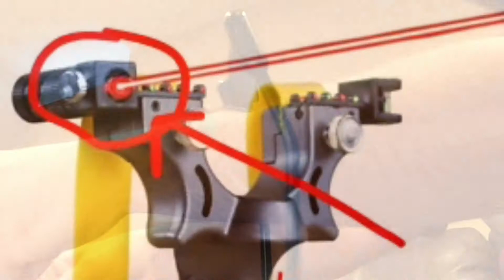Slingshot Instructions Video. "Slingshots In Action" How to shoot a Slingshot.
Slingshot iInstruction Video:  You want to Hunt?  You want defens your family?  You want learn about the SLINGSHOTS.  I gonna teach you...